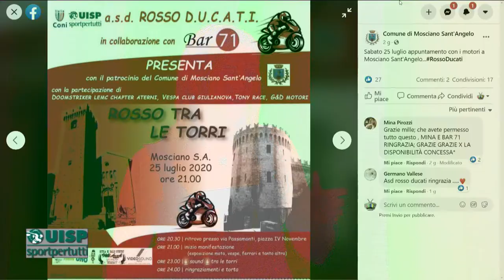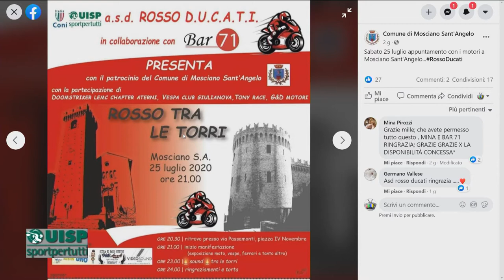Pronti Partenza Via puntata del 24 luglio 2020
Conduce Incoronata Ronzitti
Ospiti: Gerry Vallese - Presidente ASD Rosso Ducati
Luca Lattanzi - Vicesindaco Mosciano Sant'Angelo